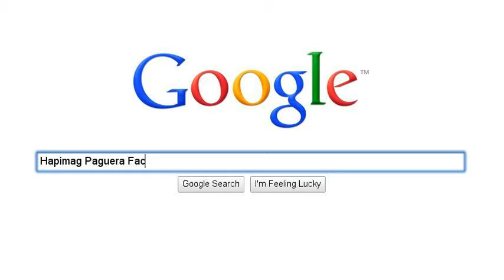Hapimag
A Family looking for the perfect holiday